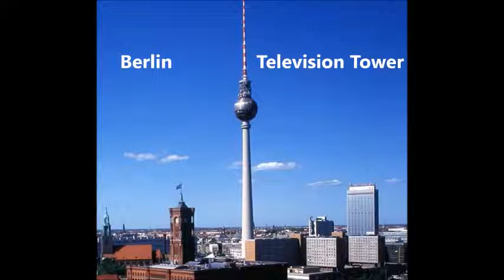E2 Preview Video